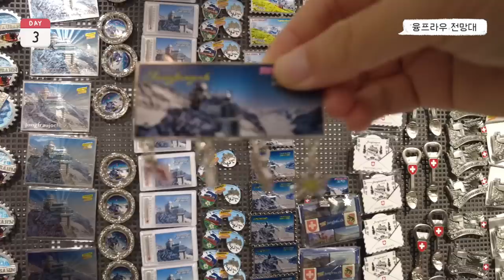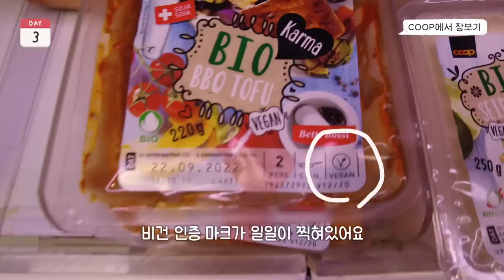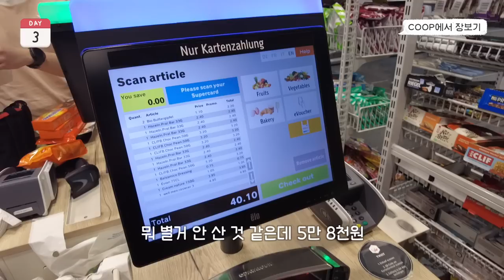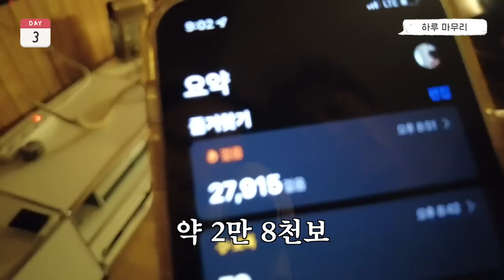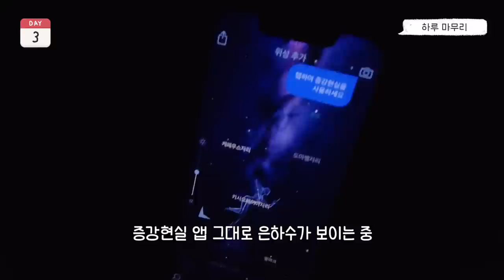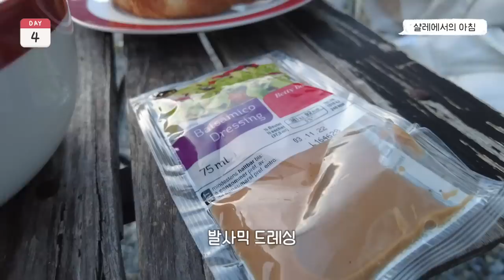같은 지구 맞아?! 스위스의 대자연 걷기🏔 3시간 극한 하이킹 • 살인적인 스위스 물가 체감💸 • 마트 내 비건 코너 구경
0:00 INTRO
0:30 셋째날 아침
3:42 융프라우 가는 길
7:23 융프라우 전망대
11:11 아이거 하이킹
15:23 인터라켄
17:00 장 보기
18:07 숙소 걸어가기
19:51 하루 마무리
23:35 넷째날 아침
25:12 체르마트 가는 길
26:29 다음화 예고